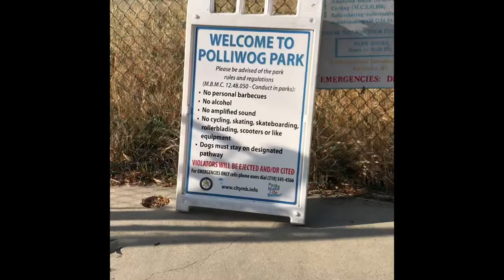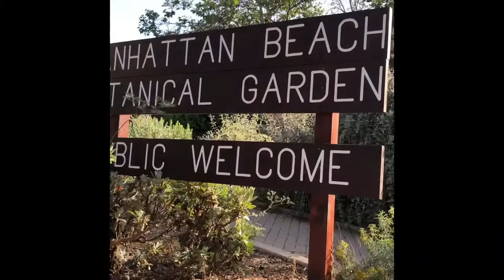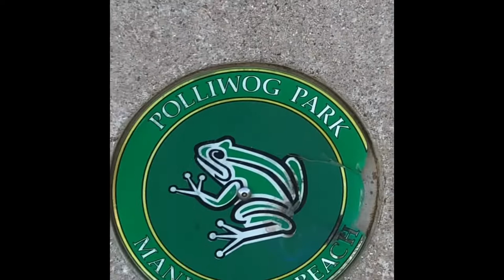U.S.Retiree #169- HELLO to Polliwog Park, Surfers in the Beach, Food in Manhattan Beach, California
Family checking out Botanical Garden & beautiful scenery at the beach in California.